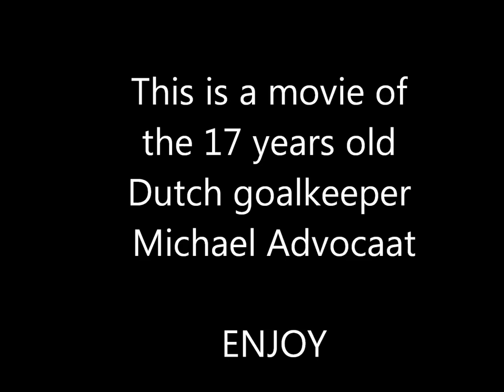Goalkeeper training Michael Advocaat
This is a movie of the goalkeepertraining of the Dutch goalkeeper Michael Advocaat (17 years old).
music: eye of the tiger and pursuit of happiness aoki remix